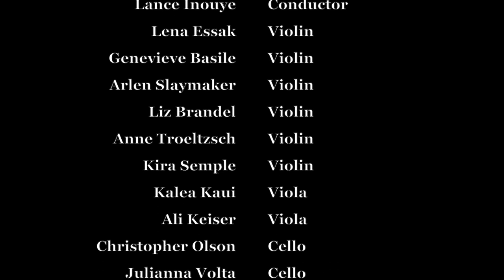Lewis & Clark Orchestra (string section)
The Lewis & Clark Orchestra string section presents its first concert of the Spring 2021 semester featuring works by Walker, Tchaikovsky, Elgar, and Sibelius, recorded live in the Agnes Flanagan Chapel. Lance Inouye, conductor